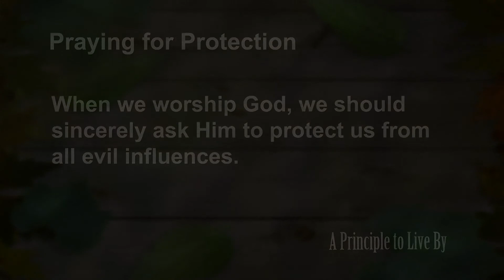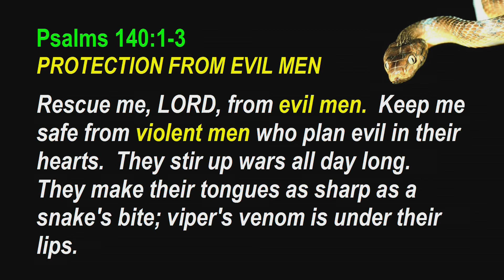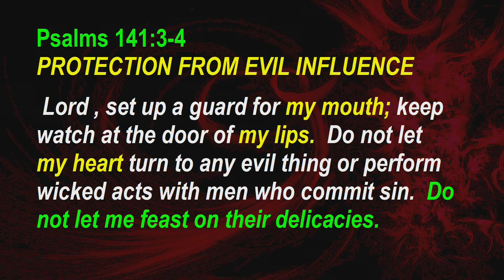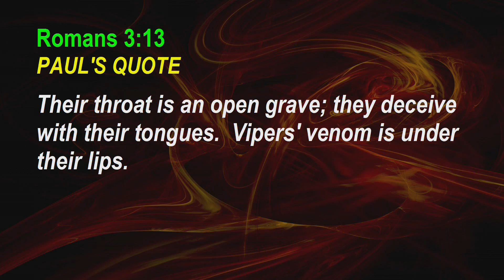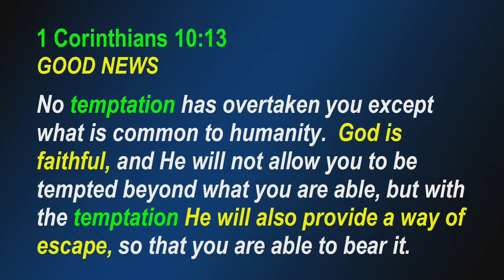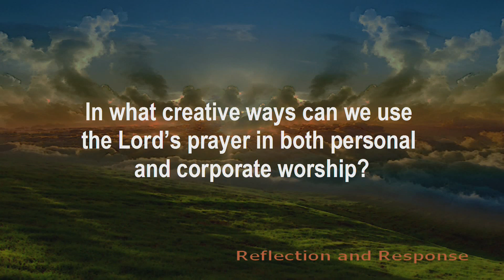Psalms Principle 143: Praying for Protection (Psalm 140, Psalm 141)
When we worship God, we should acknowledge that he knows everything about us—past, present, and future.
Ps #143, Psalm 140, Ps 140, Psalm 141, Ps 141